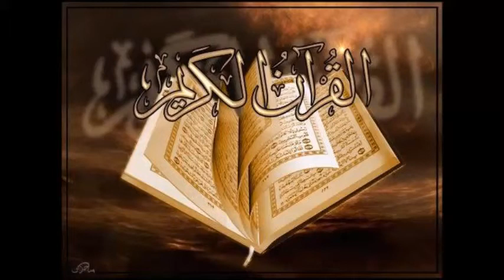ahmad saud surah al ala احمد سعود سورة الاعلى